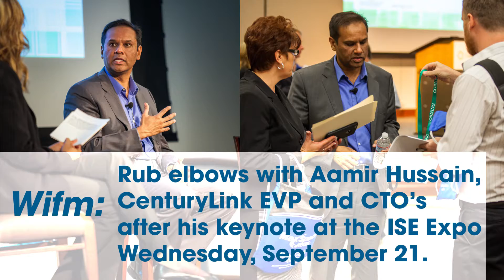Fact 6 ISE Expo 2016